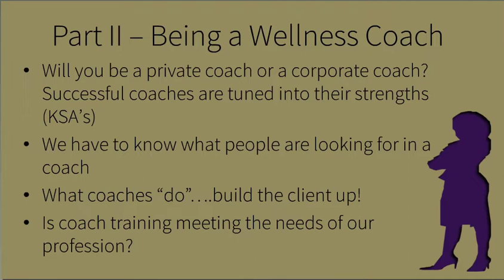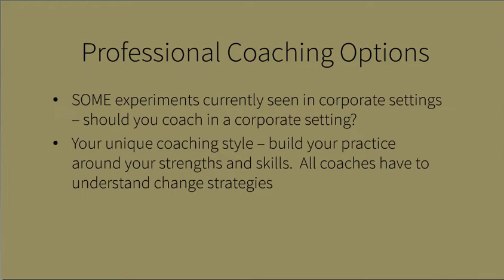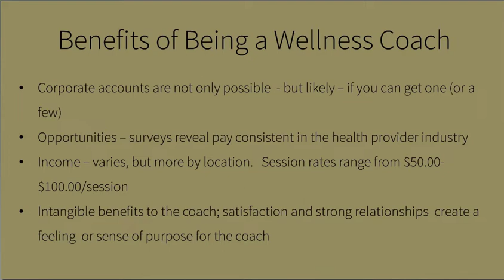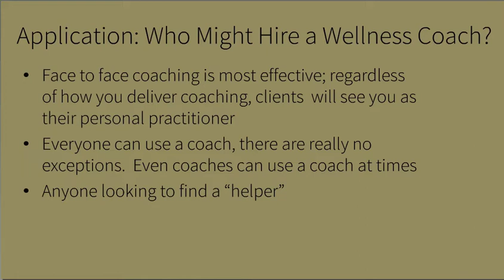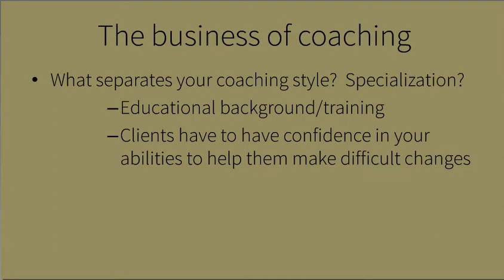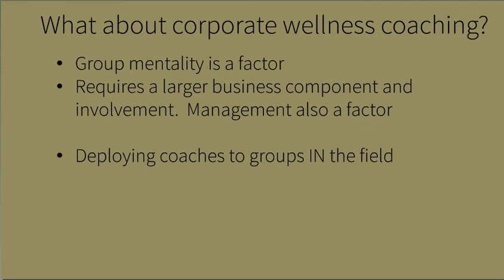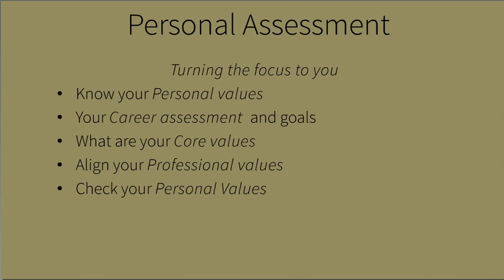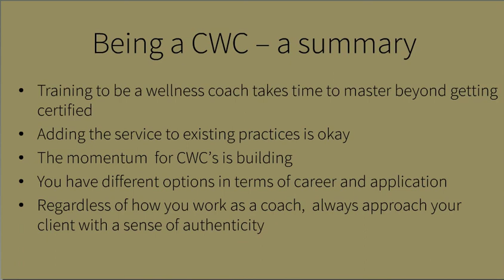Wellness Coaching Careers and Ways of Working With Clients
You have many career and job opportunities as a Certified Wellness Coach.  You may be surprised at all the wide-ranging paths.The past ten years has shown that Wellness coaches have earned a place in improving health, fitness and wellness.  But we have also learned that we bring a special skill to the world of coaching, one that has evolved to refine our skill requirements, while maintaining a distinct difference in our delivery.  As part of your training, Spencer Institute gives you a comprehensive job and career success system.  You will discover all the options that are waiting you.  You will have a clear step-by-step path.